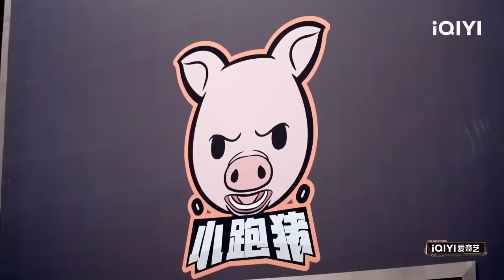【个人CUT】顽童MJ116 感受团魂时刻 | 特辑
《中国说唱巅峰对决2023》全集iQIYI综艺全球上线！登录iQIYI国际版或下载iQIYI国际版APP，还有更多独家资源等着你：

2023年S级综艺《中国说唱巅峰对决2023》，一如既往将目光锁定在华语乐坛中的顶尖说唱歌手，倾力打造出属于他们的个性化说唱舞台，用富有体育竞技精神的赛制玩法激发出他们的创作潜能，用一流的说唱音乐为华语乐坛再添上浓墨重彩的一笔，让华语乐坛的说唱巅峰的光彩永驻。